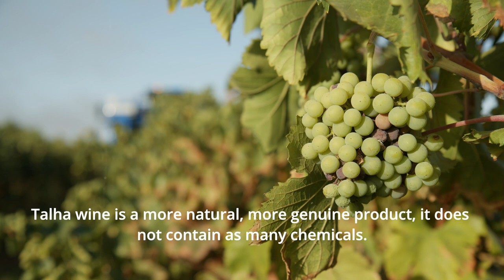Talha Wine from Baixo Alentejo, Portugal | Chapter VI - Flavor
The documentary "Vinho de Talha no Baixo Alentejo" is promoted by CIMBAL - Comunidade Intermunicipal do Baixo Alentejo  (Project "Cultural and Intangible Heritage of Baixo Alentejo - Protection, Enhancement, Promotion and Dissemination", co-financed by Alentejo2020.
Collaboration: Municipalities, Wineries and Talha Wine Producers in the Baixo Alentejo region, Portugal.